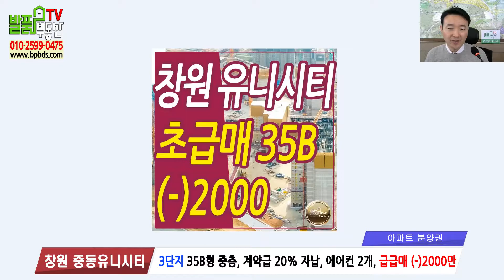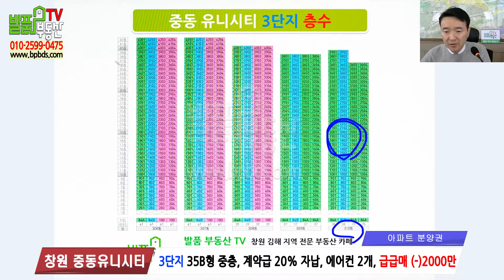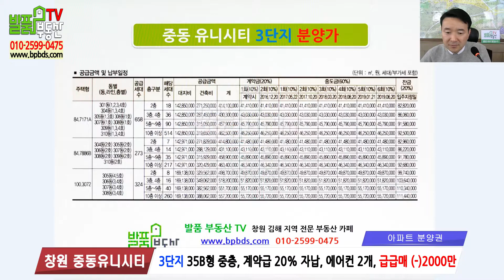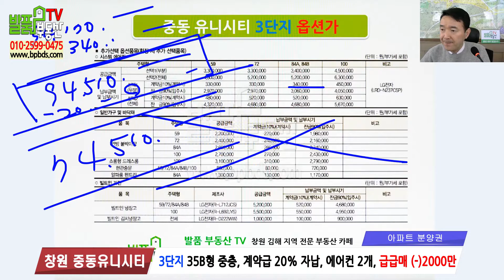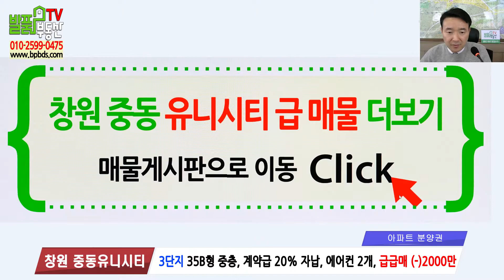창원 중동 유니시티 3단지 분양권 매매 35B 중층 에어컨 2개 급매 마피 2천만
창원아파트 분양 창원 중동 유니시티 3단지 분양권 매매 35B 중층 에어컨2개 급매 마피 브리핑영상. 분양권 접수 및 문의 환영